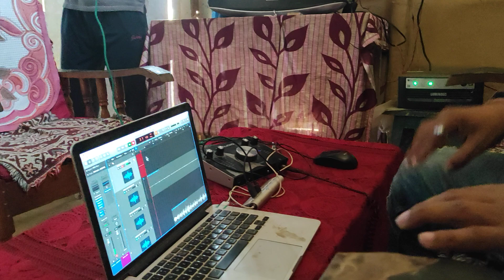ASSAMESE BIHU SONGS RECORDING FT.LOGIC PRO X